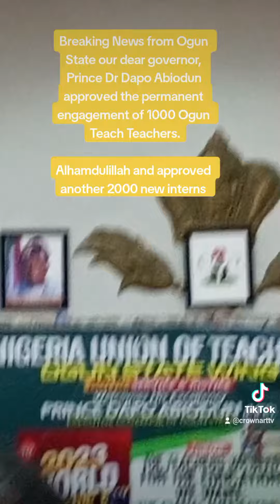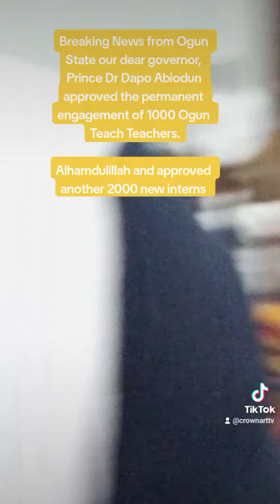Ogun State Governor, Prince Dr Dapo Abiodun approved the permanent job for 1000 teachers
Breaking News from Ogun State our dear governor, Prince Dr Dapo Abiodun approved the permanent engagement of 1000 Ogun Teach Teachers.

Alhamdulillah and approved another 2000 new interns